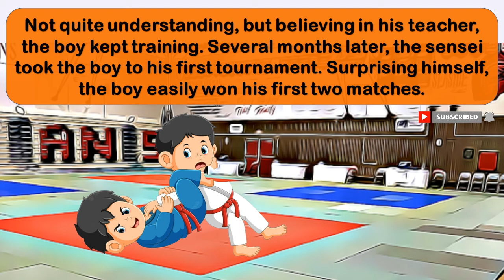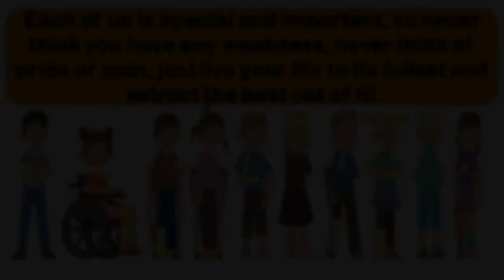Little Boy’s Weakness I Knowledge I Learning I Story | Educational I Kids I Motivational I Moral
Learn English through story / Little Boy’s Weakness / Best learning & moral short stories for kids in English /  Heart Soothing / English Practice through Stories

The best way to learn English is to Listen and Read Along, which is available for you right now. These stories help expand vocabulary in the ultimate natural way. The story is perfect for beginners because they have vocabulary and grammar structures. Learning English is fun and easy.